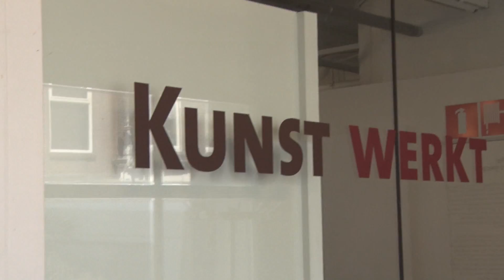nieuws: Summerschool voor Gemeente Schiedam